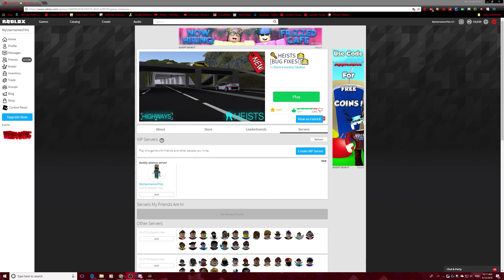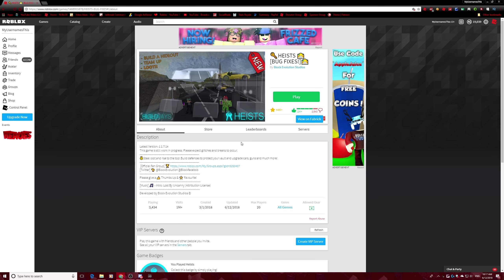NEW JAILBREAK GAME! | Roblox Jailbreak Heists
New game that is essentially Jailbreak v2.0 where camping cops cease to exist and everyone is a robber!!!

✉️Want to send Fan Mail???📦
MyUsernamesThis